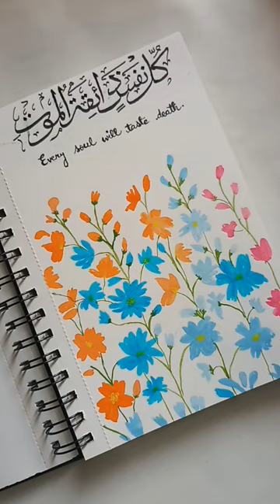Every soul will taste death ● Quranic verse calligraphy ●